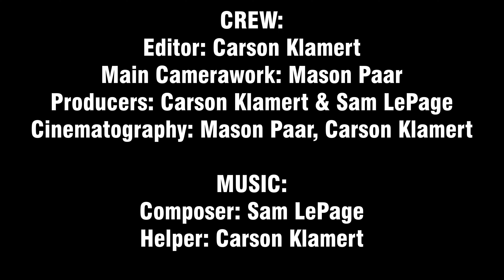Love It or Lose It (Short Film)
Love It or Lose It is a Short Film created by Carson Klamert, Sam LePage, and Mason Paar. It is a Dramedy (Drama-Comedy) that leaves the plot up to the viewer's interpretation to decide what is the real timeline and what isn't.
It also contains some parody material of Love It or List It.